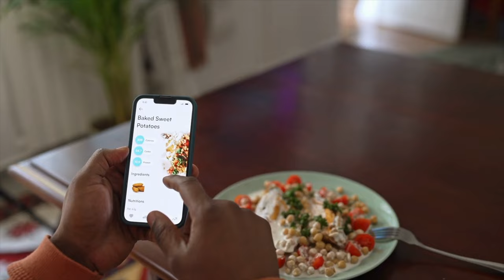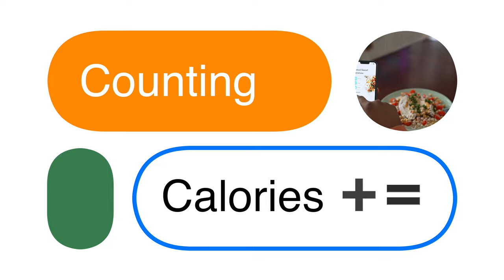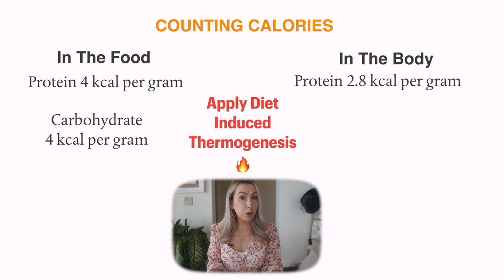Is Calorie Counting For Weight Loss A Scam? Learn what a DIETITIAN does and what YOU can too..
If losing weight is on your mind, might it be time to start calorie counting again? Well, this popular and common approach may not be as accurate as we have all been led to believe.
I'm a dietitian, and in this video, I reveal the many nuances behind calorie counting. Learn the approach that I take with my clients and what tends to work best for both health and weight management.

🛍️ All my YouTube Gear

⏰TIMESTAMPS
00:00 Introduction
01:07 Calorie Comparisons
01:22 When does a dietitian count calories?
01:51 Relationship with food and disordered eating
02:25 dieting cycle
02:45 Has calorie counting worked for you?
03:02 What is diet-induced thermogenesis
03:54 Thermic effect of protein
05:08 Thermic effect of alcohol
05:34 What is caloric availability
05:47 The sweetcorn test
07:07 How are calories calculated?
08:00 Calories in almonds
09:03 Calories in processed food vs whole food
10:24 Gut microbiome and calorie consumption
10:52 relationship with food and overeating
11:23 The accuracy of calories on labels
11:51 Calorie-controlled meal plans
12:12 Weight loss and sustainable change
12:45 Should you count calories? Pros and cons

Calorie Counting Blog Post: (Full Article Available on the website)

It is true that we need to eat fewer calories to lose weight, BUT calorie counting can be highly inaccurate. Understanding the nuances will help you know when to take calories seriously and when to take them with a pinch of salt.

Yes, in some cases, calorie counting can work and can be a useful tool. But there are a few reasons why it’s not an approach that, as a dietitian, I often recommend.

Clearly, calories matter to a certain extent. For instance, 200 calories of chocolate is twice as many as 100 calories of chocolate. Similarly, 200 grams of chocolate is twice as much as 100 grams of chocolate.

But would you compare 200 calories of chocolates to 200 calories of broccoli?

Not really.

Calorie Counting and Disordered Eating
The main reason I don’t recommend calorie counting routinely is because when people start counting calories, it can completely and utterly destroy their relationship with food.

Food is not just a number. It is a delicious thing that not only helps us stay alive but also keeps us nourished and healthy. Counting calories can easily lead to disordered eating habits, and it can happen so quickly that the individual may not even realize it.

Having a healthy relationship with food is extremely important. It's not something to be overlooked. Doing anything that may jeopardise this relationship needs to be carefully considered beforehand. If you are working with a dietitian, they can help you decide whether or not this is an approach that you should consider.

Diet-Induced Thermogenesis

Are you counting calories as they appear on your plate? Or are you counting calories when they've gone into your body and are digested and ready to be used?

It takes energy or calories to break down and use every food you eat. The body needs to ingest, eat, digest, break down, and metabolize the food you eat into something that can be used by the body. This all requires calories. So, it takes calories to break down foods and use them.
This whole process is called “diet-induced thermogenesis” because it is an effort for your body, and it makes you hotter doing the work.

Protein requires the most energy for the body to break down and metabolise. It’s a more in-depth process, taking a bit longer and therefore using up more energy. Fat requires the least amount of energy for our body to digest and is easily utilised by the body.

But are we going to look at each food we eat and readjust the calories based on the amount of energy our body will need to use to break it down? No, of course not; it's not practical and very few people will have time for that. In general, in healthy people with a mixed diet, this “diet-induced thermogenesis” represents about 10% of the total amount of energy ingested over 24 hours. So, in other words, 10% of the calories we eat are burned off digesting the food we eat in a mixed diet.